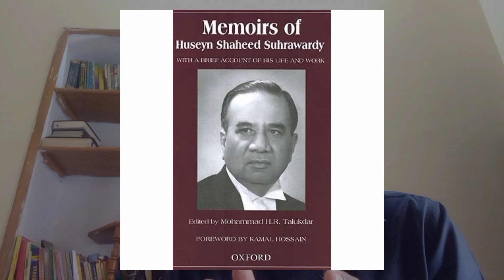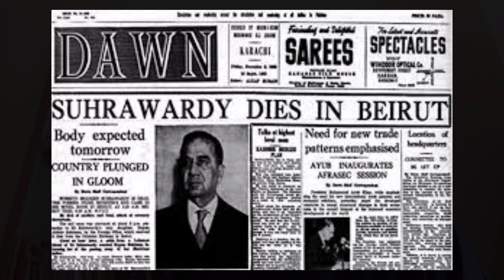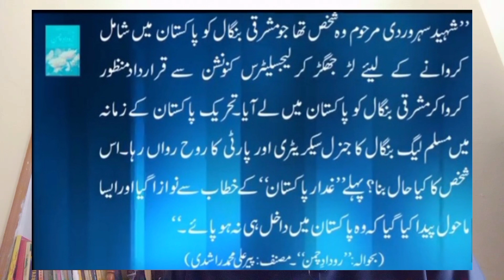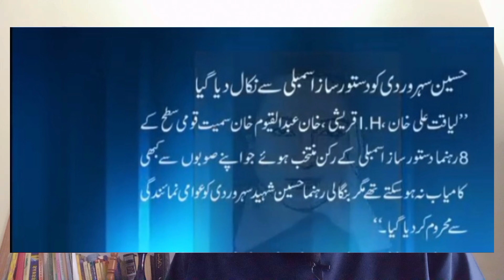Ilm aur Roshni | Prime Ministers Of Pakistan | Hussain Shaheed suhrawardy Part 01 | Ishaq Malik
This video is about the history of Pakistan with proper references from different books.